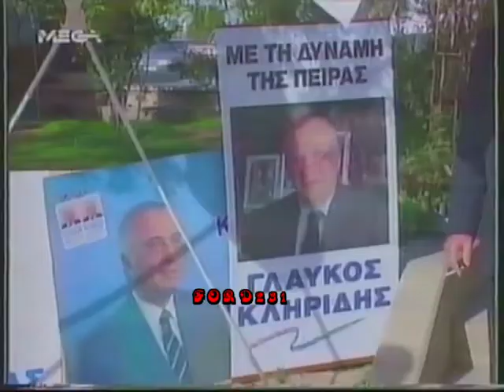ΕΙΔΗΣΕΙΣ MEGA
Ματιές στα Νέα με την  Βίκυ Παλαιολόγου.
Μεταδόθηκε Κυριακή 14 Φεβρουαρίου 1993  στο Mega.